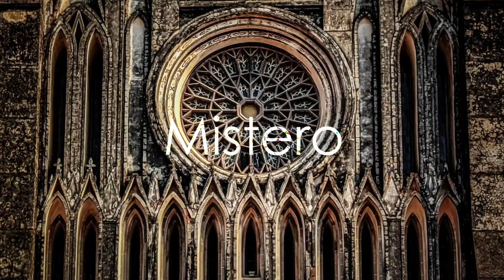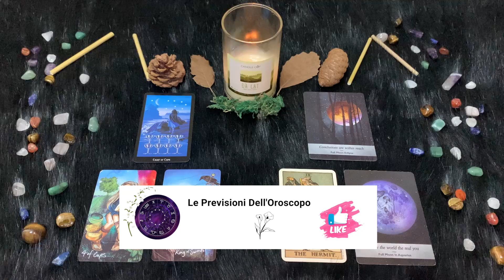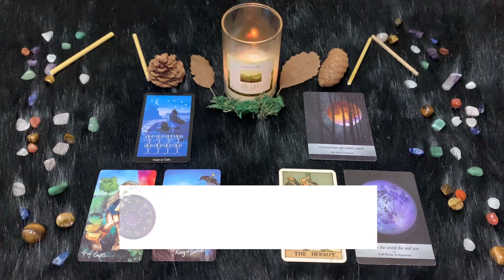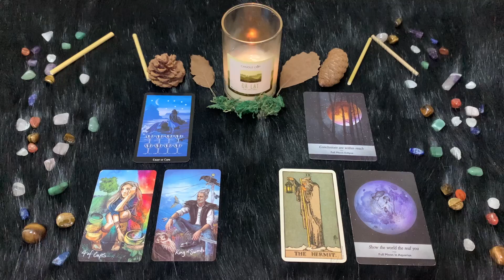Acquario ♒️ Lunedì 20 Marzo🔮 Oroscopo Paolo Fox - Ai posti di comandi fino al pomeriggio